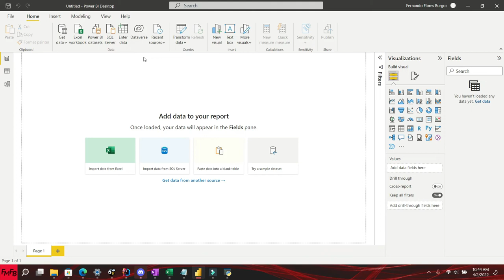Change and even remove the total section in a table in Power BI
Power BI tutorial, Power BI dashboard, Power BI tutorial for beginners, Power BI Curso Completo, Power BI dashboard design, Power BI desde cero, Power BI export builder, Power BI advanced visualization, Power BI examples, Power BI Dax tutorial, Power BI dax functions with examples In this video tutorial, I will show you how to change the title and even remove the total's section in a table in Power BI.